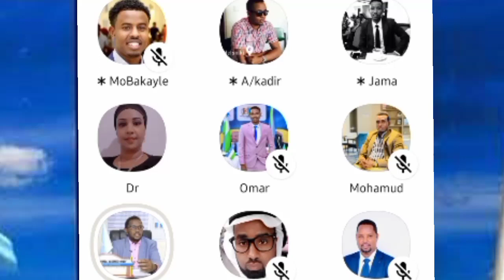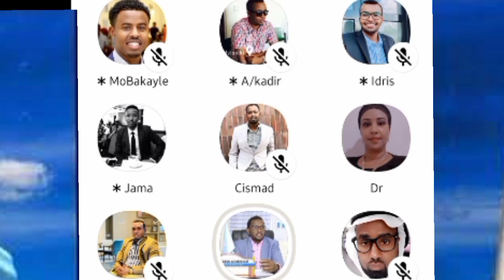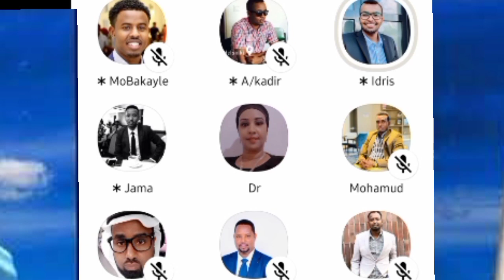SOMALI CLUBHOUSE dood adag iyo su'aalo mucaarad iyo muxaafid isbahaysiga badbaada qaran wasiiro xild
dood adag iyo su'aalo mucaarad iyo muxaafid isbahaysiga badbaada qaran wasiiro xild